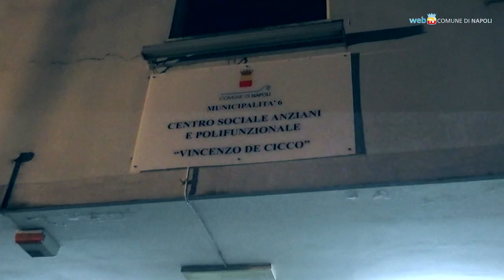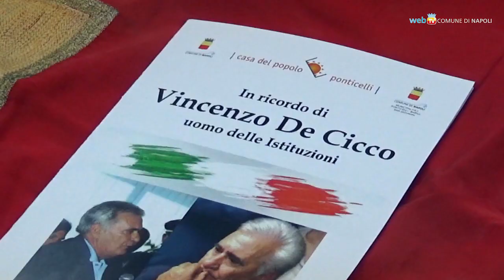A Vincenzo De Cicco dedicato il centro polifunzionale di Ponticelli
Militante del Partito Comunista Italiano negli anni '60 e '70, Vincenzo De Cicco s’impegnò per tutta la vita per la dignità delle persone più fragili, per i disoccupati e per i lavoratori, per i giovani, per i senzatetto. A lui il Comune ha intitolato il centro polifunzionale di Ponticelli.